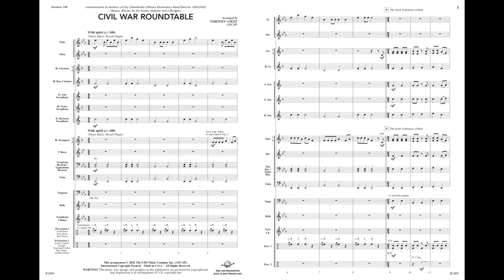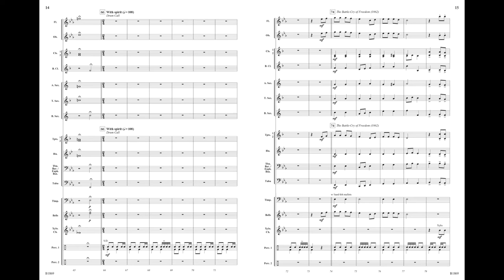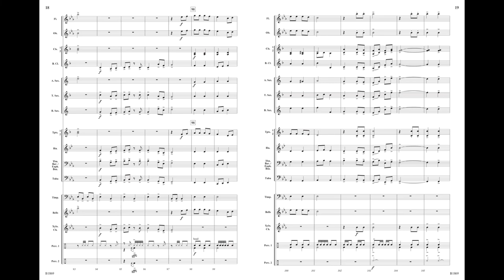Civil War Roundtable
Arranged by Timothy Loest
Grade 1.5
B1869

The nostalgic sounds of the American Civil War come to life in this anthology of sentimental ballads, spirited anthems, and authentic military fife, bugle, and drum calls. Featured songs include The Irish Volunteer, Aura Lea, and The Battle Cry of Freedom. An interdisciplinary work well suited for concert, contest, or military holiday programming. (3:00)